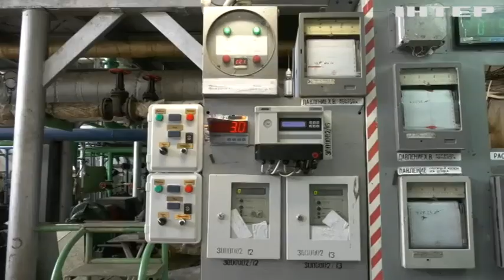Архітектура енергобезпеки закладається в Україні: як її досягти